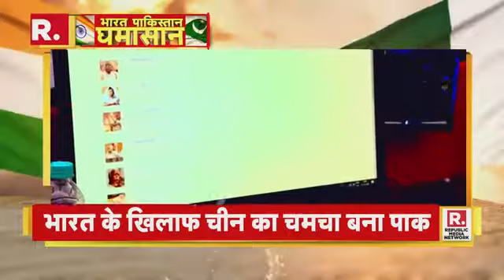India China border tension- चीन के तलवे क्यों चाट रहा है पाकिस्तान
चीन के तलवे चाट रहा है पाकिस्तान